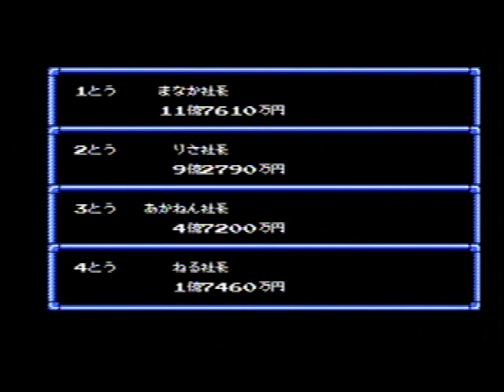SUPER桃太郎電鉄 (5)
発売元：HUDSON / ハドソン
[ 2:05 ] 出雲
[ 18:22 ] 鹿児島
[ 21:54 ] 長崎